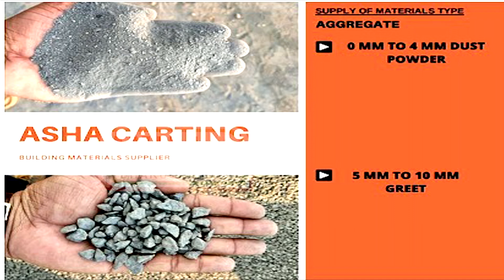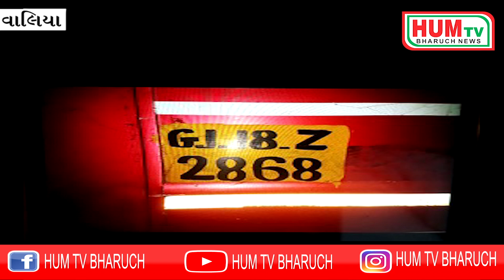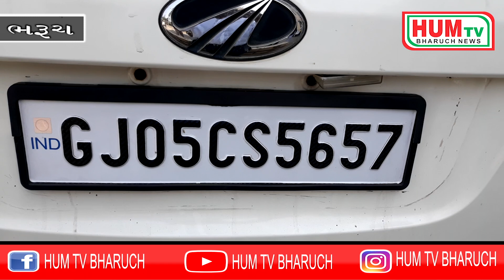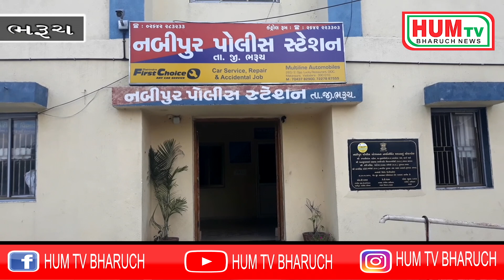17 02 2020 HUM TV BHARUCH NEWS